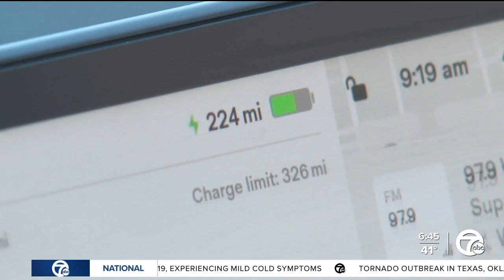'It's better on your wallet.' Electric vehicles save drivers thousands, experts say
According to the Department of Energy's National Renewable Energy Laboratory, the national average for an EV charge up is about 15 cents.  "Right now, it's better on your wallet," The Electric writer Steve Levine said.  This saves drivers anywhere from $3,000 to $10,000 dollars on fuel costs a year.